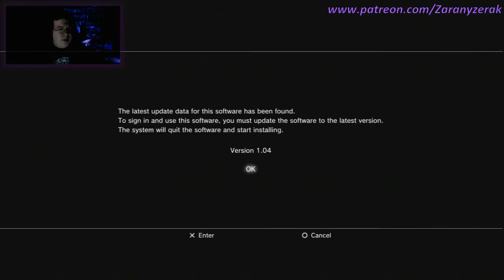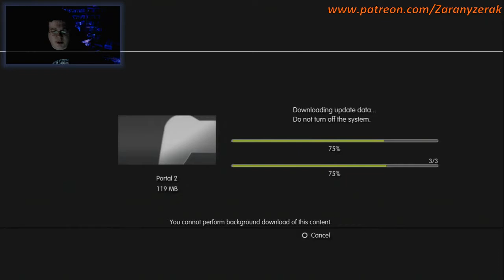Zaranyzerak Plays Portal 2 - Chapter 1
Playing the epic post-apocalyptic puzzler sequel, Portal 2 for the first time!